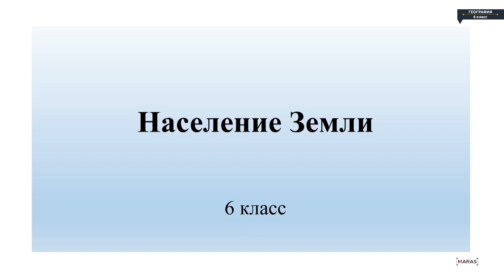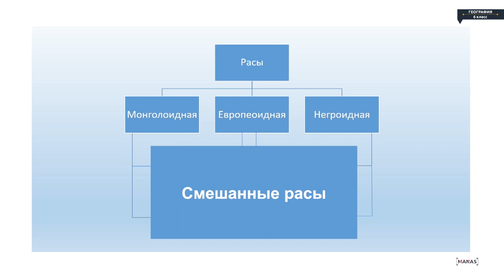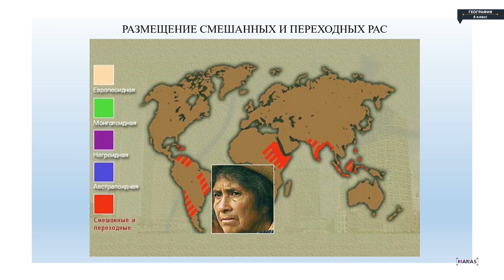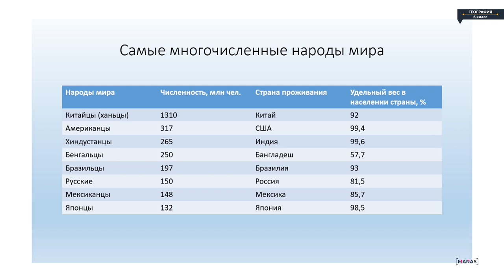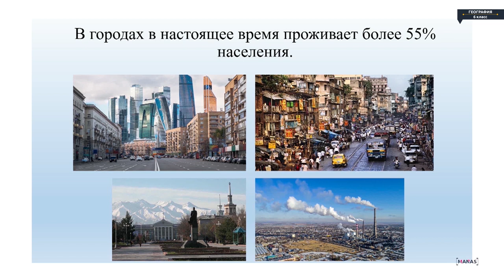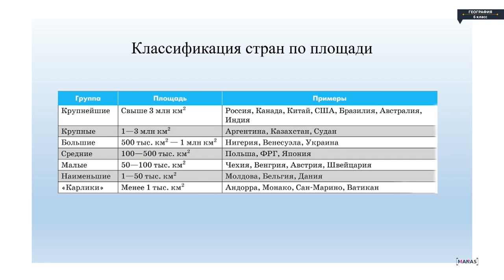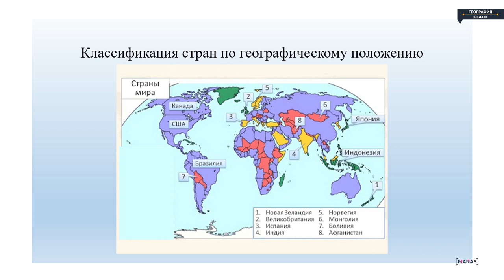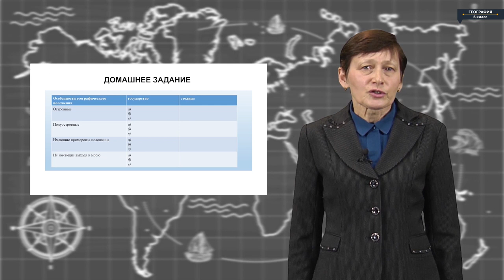География - 6 класс - Население Земли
География - 6 класс - Население Земли География